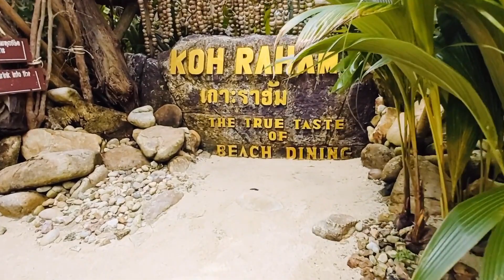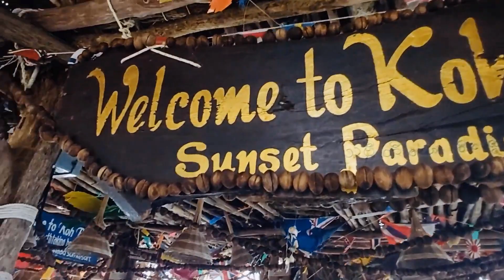Koh Raham By Insea Speedboat